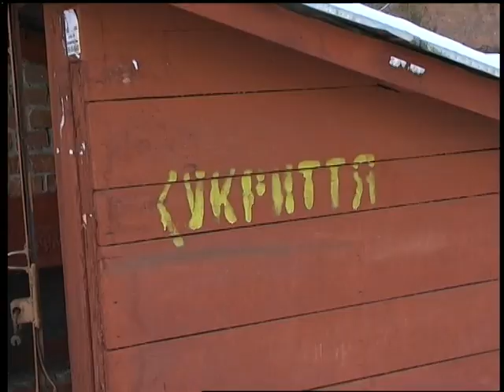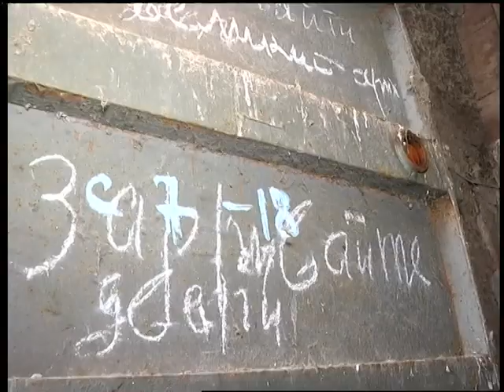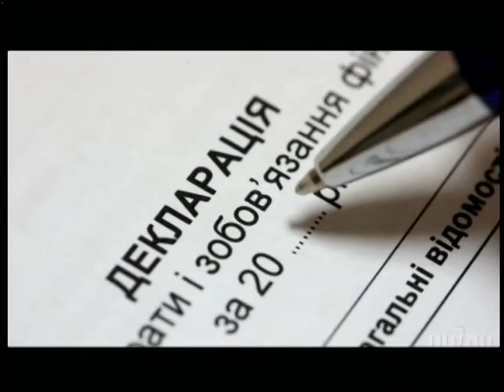22 03 18 Інформаційний випуск 13.30